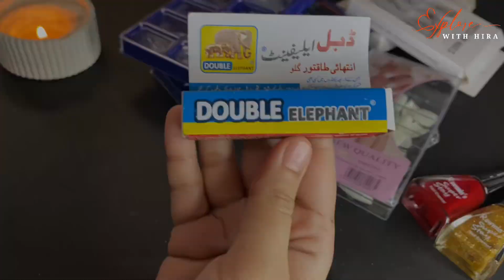How To Apply Fake Nails Like Pro || Fake Nails Lagane Ka Sahi Tarika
𝐘𝐨𝐮'𝐥𝐥 𝐥𝐞𝐚𝐫𝐧 𝐡𝐞𝐫𝐞 𝐡𝐨𝐰 𝐭𝐨
How to Apply Fake nails like Parlor
Fake nails kese lagaen ghr par
How to do nail art At home
Nails lagane ka sahi tarika
Fake nails ko kese chipkaen?
Fake nails ko chipkane ka sahi tarika
Fake nail under 120
Best and affordable nails art
Parlor jaise Nail art kese kren Ghr par
False nails lagane ka tarika
Fake nail kese chipkaen Ghr pr?
False lashes lagane ka tarika?